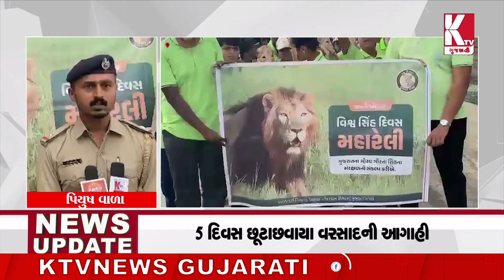તાલાલા પંથકમાં સિંહ દિવસની ઉજવણી;talala